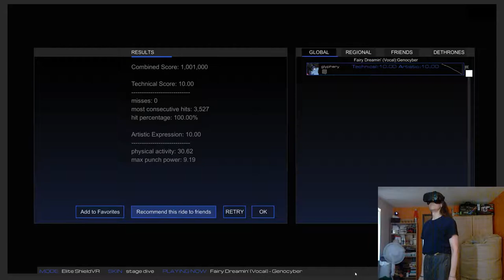Genocyber - Fairy Dreaming [Audioshield Elite Anime 10.00+10.00]